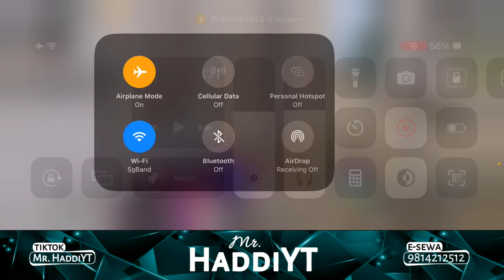Sanchai Hununxa?@4KGamingNepal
Leave a comment or a suggestion below.